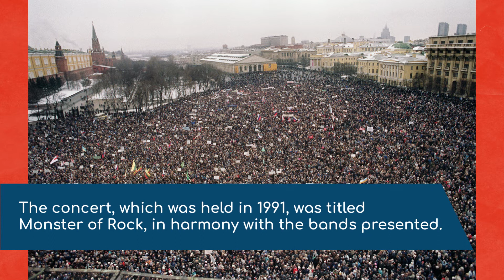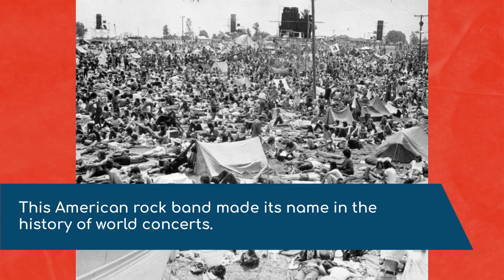MUSIC CONCERTS WITH THE MOST AUDIENCE IN THE WORLD